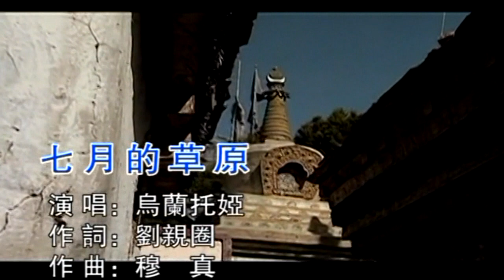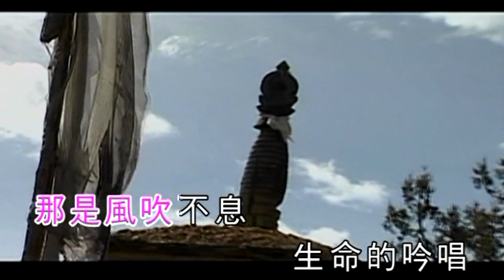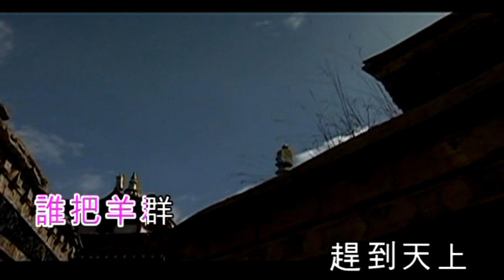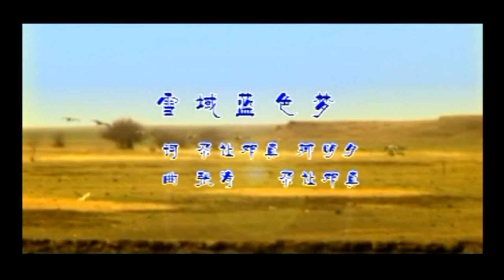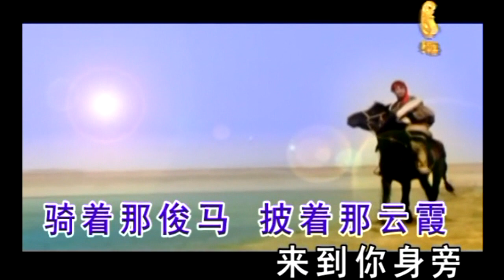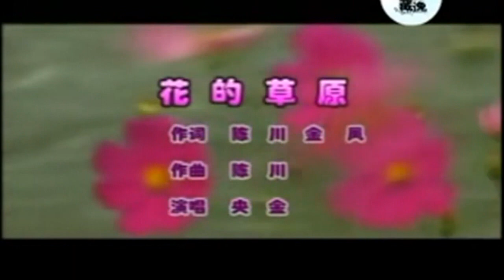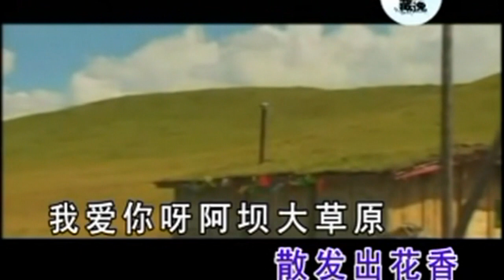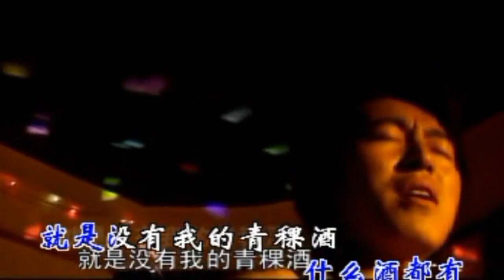Karaoke國語經典金曲-西域音樂精華之流行藏歌4 (有人聲及歌詞字幕) Karaoke pops in Mandarin with lyrics- various artists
1. 七月的草原 2. 雪域藍色夢 3. 迎酒歡歌 4. 岡拉梅朵 5. 雄鷹 6. 愛不在就放手 7. 美麗的蒙古包 8. 花的草原 9. 拉薩酒吧